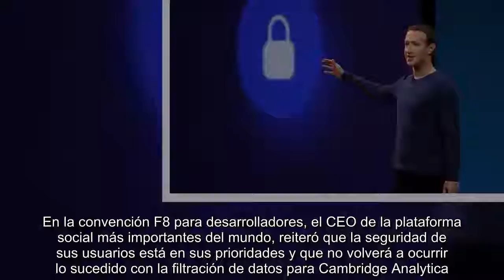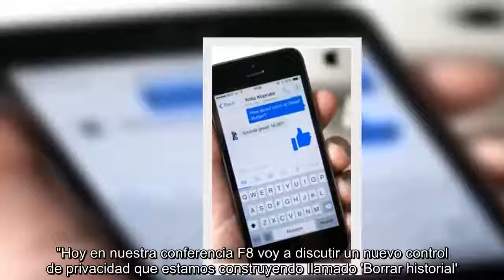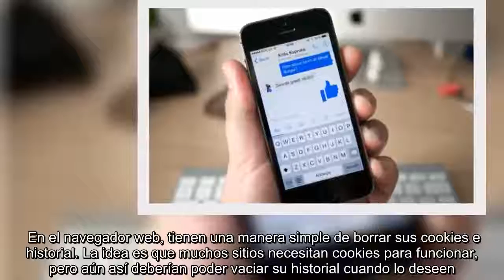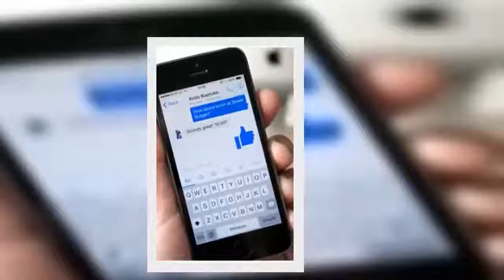Mark Zuckerberg anuncia más seguridad en Facebook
Se encuentra usted aquíINICIO // Techbit // Mark Zuckerberg anuncia más seguridad en Facebook  Mark Zuckerberg anuncia más seguridad en Facebook  Mark Zuckerberg reiteró que la seguridad de los usuarios de la red social está en sus prioridades y que no volverá a ocurrir algo como la filtración de datos para Cambridge Analytica  Dar voz a todas las personas que usan Facebook es una de las prioridades para Zuckerberg (Crédito: AFP)   01/05/2018 12:58   Redacción   CDMX  -A +A  Una de las prioridades de Mark Zuckerberg es seguir construyendo elementos que mantengan a la gente unida pero, sobre to